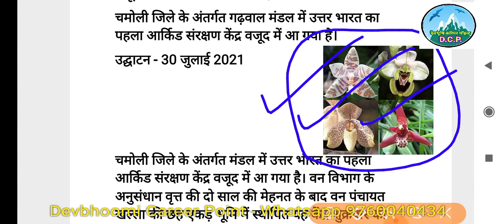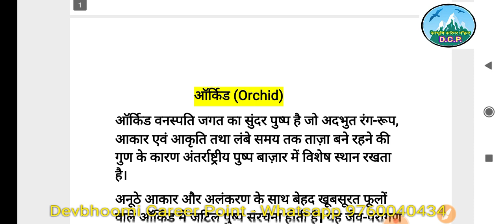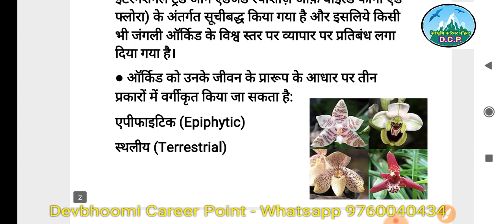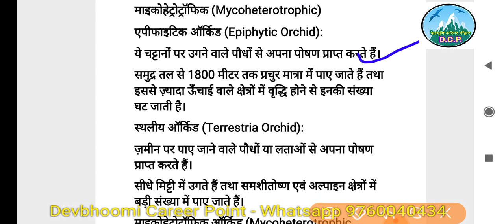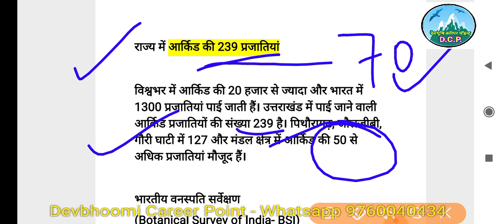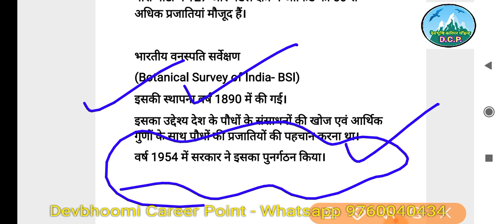ऑर्किड संरक्षण केंद्र ,उत्तराखंडNorth India's first Orchid conservation centre in Uttarakhand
भारतीय वनस्पति सर्वेक्षण

(Botanical Survey of India- BSI)

इसकी स्थापना वर्ष 1890 में की गई।

इसका उद्देश्य देश के पौधों के संसाधनों की खोज एवं आर्थिक गुणों के साथ पौधों की प्रजातियों की पहचान करना था।

वर्ष 1954 में सरकार ने इसका पुनर्गठन किया।